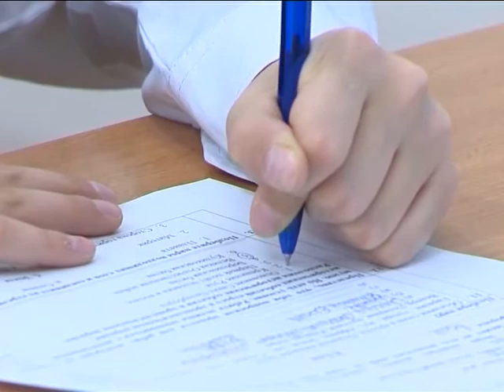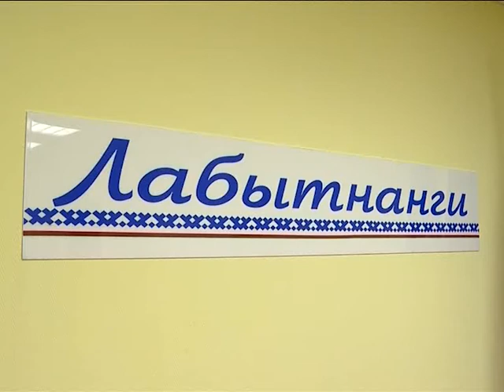Навстречу великой Победе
Дмитрий Кобылкин в режиме видеоконференцсвязи провел заседание Совета общественных организаций ветеранов при Губернаторе Ямало-Ненецкого автономного округа